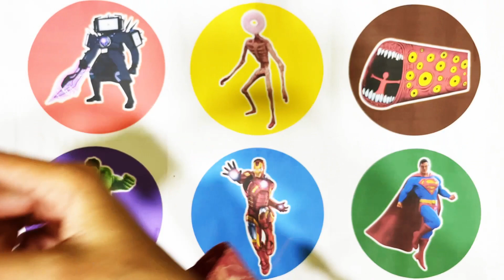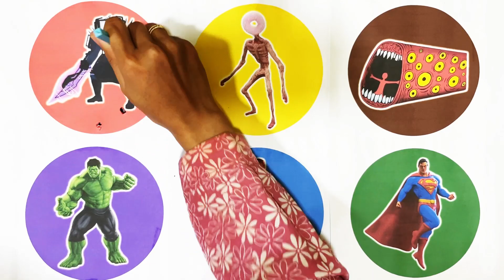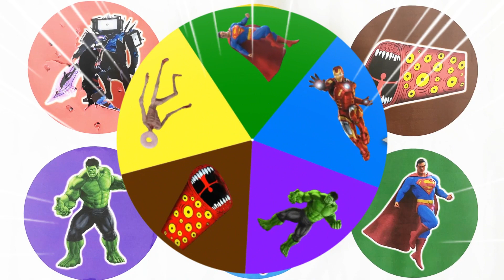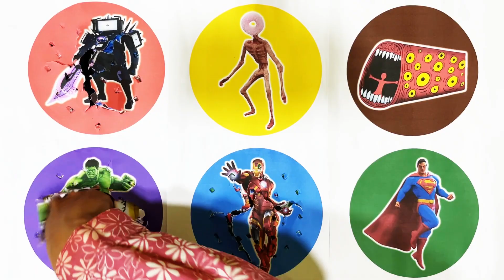Spin Wheel Upgrade Titan TV Man, Siren Donut Head, Train Eater, Hulk, Iron Man, Superman